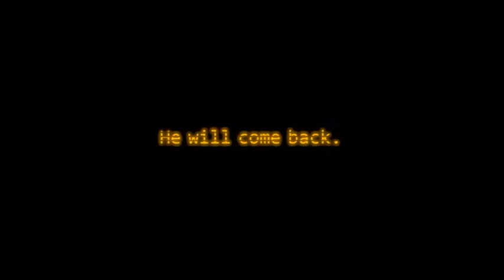Análisis al trailer de Five nights at Freddy's 3 (LOQUENDO)